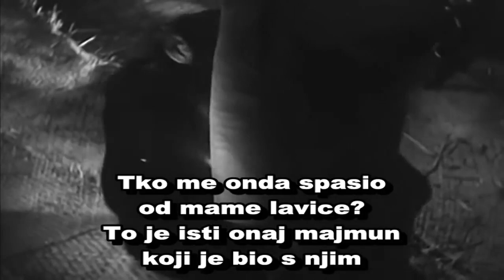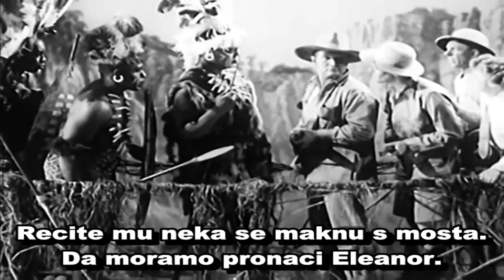Tarzan's Revenge 1938 Jungle Adventure sa prevodom